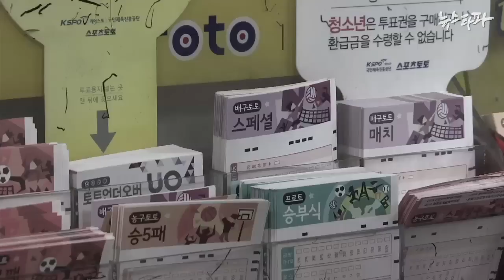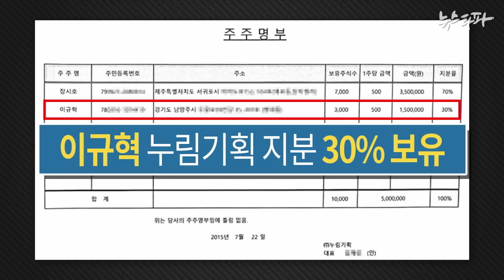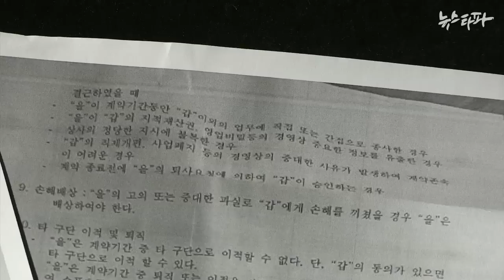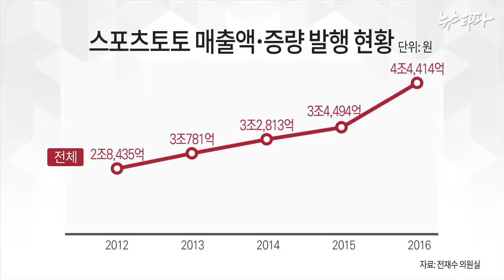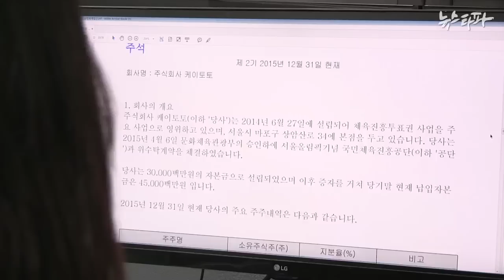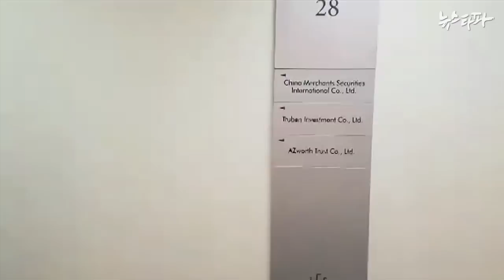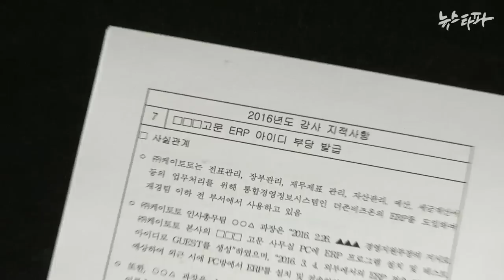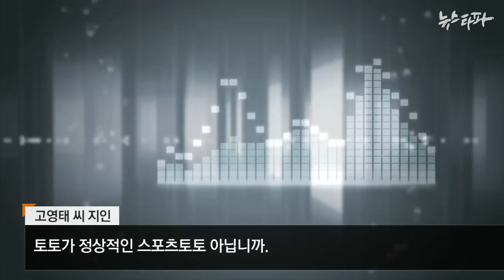뉴스타파 - ‘황금알’ 스포츠토토, 최순실 유착 의혹(2017.1.12)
1) 스포츠토토, '최순실 빙상팀' 창단 대가로 160억원 벌었나?
2) “스포츠토토 실소유주, 박 대통령을 누나라 불렀다"